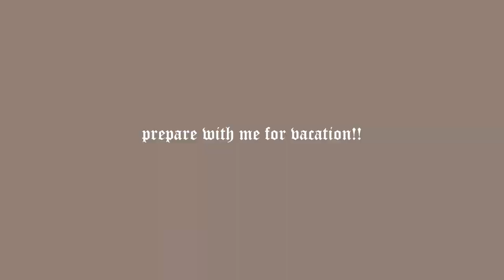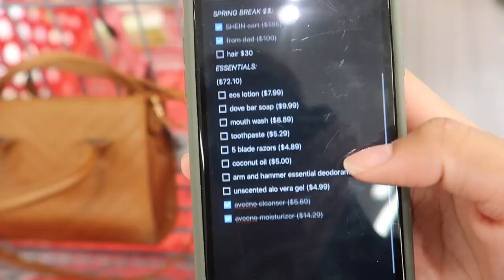VLOG: prepare + pack with me for florida | shopping, packages, hygiene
let’s be besties:
tic tok: @notmatildafam
vsco: @matildafam

credits:
I give credits to @dazzlingdeestar  for inspiring me, for my intro.

tags(ignore)
come to my appointments with me, maintenance day vlog